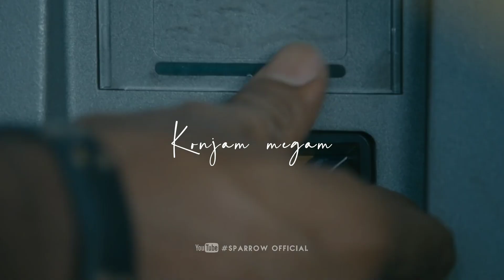Poongatre Poongatre 💕 Manjal Vaanam 💕 Love Status Video 💕 Sparrow Official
Song : Poongatre Poongatre

Movie : Paiyaa

Cast : Karthi, Tamannah

Singer : Benny Dayal

Lyrics : Na. Muthu Kumar

Male : Manjal vaanam konjam megam
Konjipesum kaatru thottu selludhae
Niruthaamal sirikkindren
Indha nimidangal punnagaiyai
Poottikkondadhae

Male : Kannaadi sari seidhu
Pinnaadi un kannai
Paarkindren paarkindren
Pennae naan unn munnae
Oru vaarthai pesaamal
Thorkkindren thorkkindren